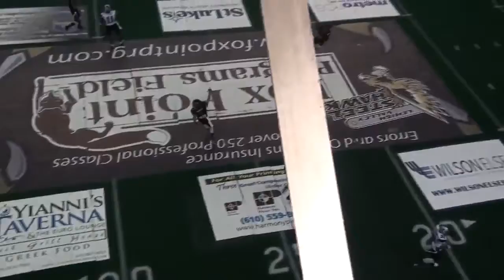2014 PIFL SEASON | LEHIGH VALLEY STEELHAWKS | #10 MICHAEL BARNARD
REGULAR AND POSTSEASON STATISTICS:
-TOTAL POINTS= 122.
-EXTRA POINTS= 55/72 (4 BLOCKED).
-FIELD GOALS= 13/38 (3 BLOCKED).
-LEAGUE LONGEST FIELD GOAL AND LV FRANCHISE RECORD- 51 YARD FIELD GOAL...
-LED THE LEAGUE IN UNO KICKOFFS WITH A TOTAL OF 28 UNO's.
-THREE TIME VIDSWAP.COM SPECIAL TEAMS PLAYER OF THE WEEK.
-TWO TIME OVERALL GAME MVP